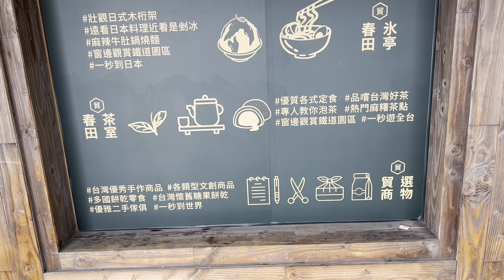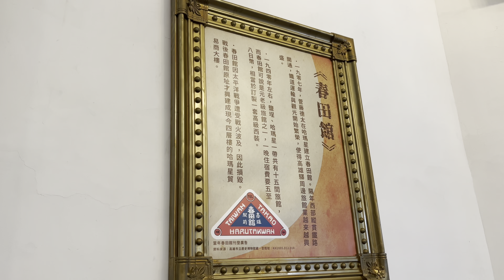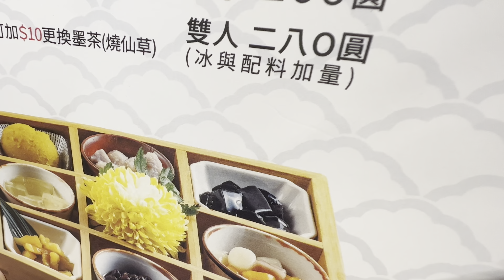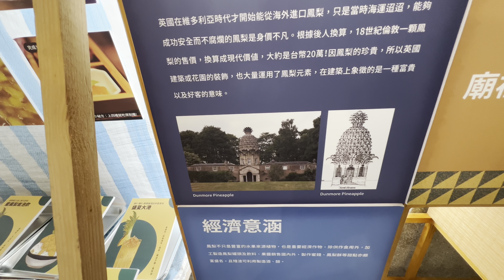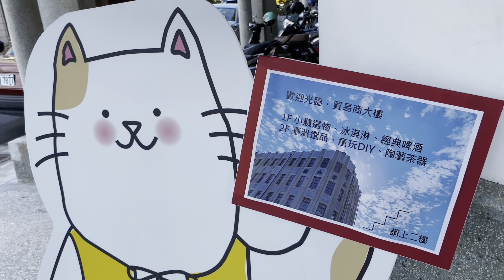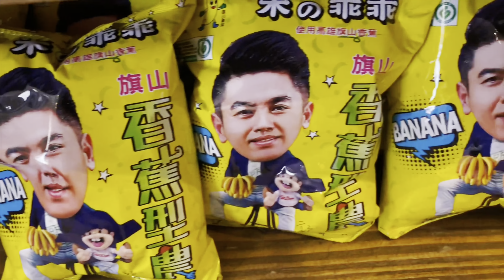活到這把年紀了，我所吃過的最有優雅的八寶冰，用九枡格來裝，太有氣質了！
哈瑪星貿易商大樓
地址： 804高雄市鼓山區臨海三路5號